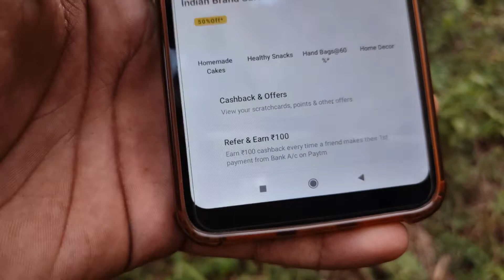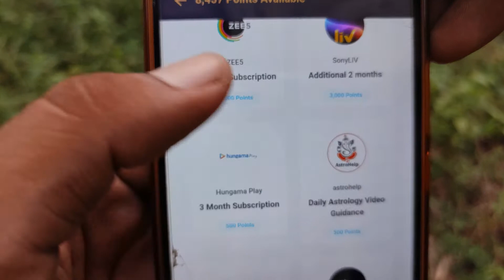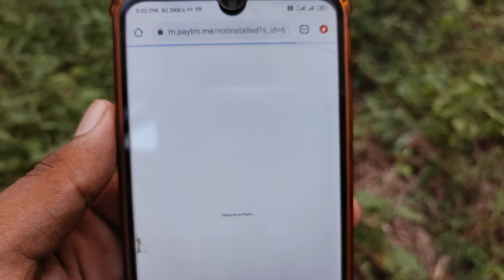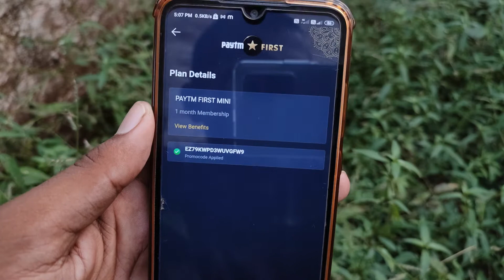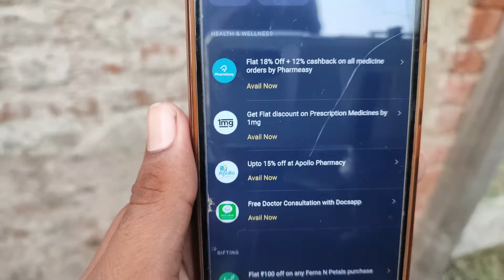How To Get Paytm First Subscription Free | Benefit Worth 25000 Paytm First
Hello dosto kya halchal aaj ki is video me main apko bataunga ki aap paytm first membership free me kaise paa sakte hai,To video ko pura dekhein , Is video me apko pura information dekhne ko milega and ye offer abhi working hain..

Topic Cover -How to get paytm first membership free

Fair Policy Used -:
Software Used - VideoScribe,Kinemaster,Filmora,Animiz
Image And Video Credit - Pixabay.com ,Pexel.com

► Thanks For Your Valuable time ... Hasta -La-Vista ◄